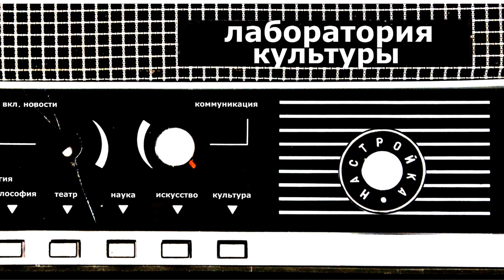Лаборатория культуры. Дорожная карта старения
Гость: Дмитрий Рогозин
Тема: С социологом Дмитрием Рогозиным говорим об отрицании и стигматизации старости, о признании равного достоинства пожилого возраста в ряду более популярных (детство, молодость), о том, как не попасть в "ловушку старости", о новых социальных домах